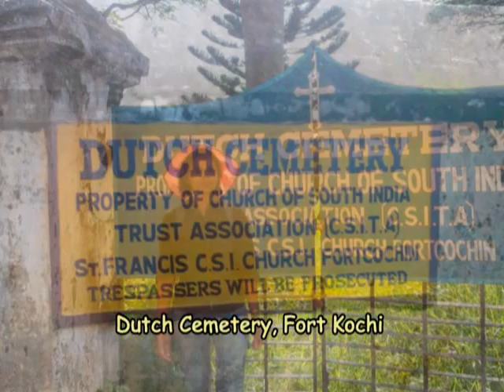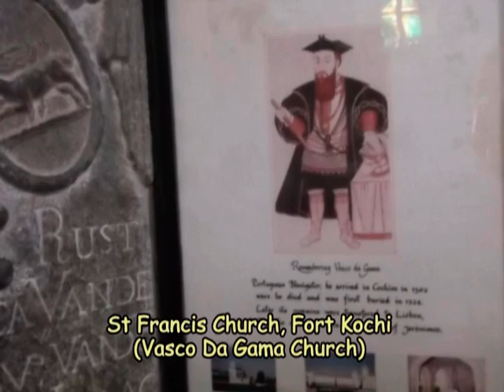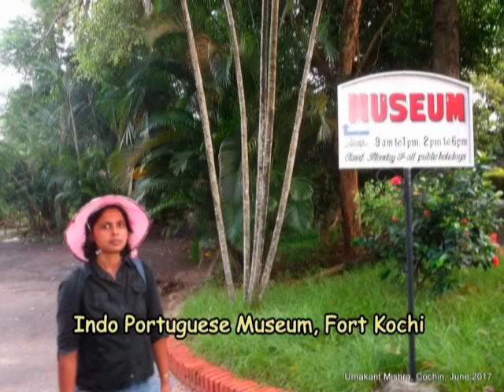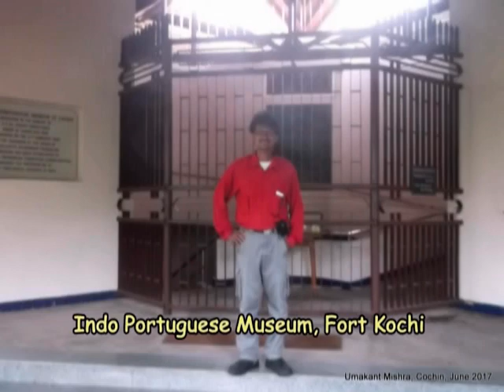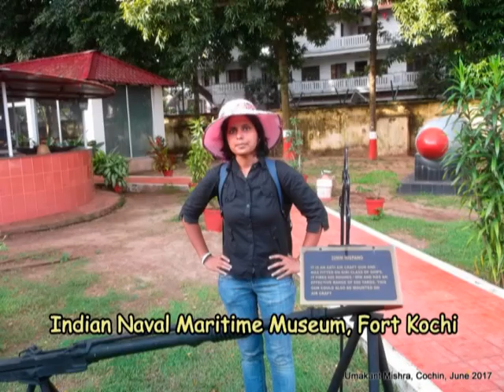Fort Kochi Complete Sightseeing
Fort Kochi is an Island inside the sea about 5 kms west to Cochin (or Ernakulam). There are ferry services to go from the mainland to the islands. It's very cheap to go from Ernakulam to Fort Kochi by a Ferry (about 5 to 10 rs). Cochin or Kochi is a very old port on Arabean Sea since 1341. It is a part of Ernakulam district of Kerala.
Greenx village is a cultural art center promoting Kerala's various arts crafts and cultural programs. This is located in Fort Kochi area by the side of main road. You can buy handicrafts from its showroom. Besides they have a half an hour cultural show at 4 PM showing Kerala dance and martial arts where the ticket is 350/- rs per head. People doing more research on Kerala arts may like to see cultural program.
Aspinwall House is a very old heritage building in Fort Kochi. It was originally the business premises of John Aspinwall established in 1867. The company was trading coconut oil, rubber, pepper, ginger, turmeric and other spices to western countries. However there is nothing much to see there. Just behind Aspinwall house there is a huge fish factory. It was interesting to watch fish packaging there which you can see in the video.
Jawahar Park or Nehru Park is the main park of Fort Kochi located near Vasco-da Gama square. It is a beautiful place with trees, sitting places and sea view on one side. There are lots of fish stalls where you can buy fishes and get fried fresh before you. Chinese fishing nets are also a great attraction. Vascoda Gama Church, Kochi beach and many other tourist attractions are very near (200 meters) to this place.
Santa Cruz Cathedral Basilica is located in Fort Kochi area of Ernakulam. It is one of the eight Basilicas in Kerala and considered to be very important for Christians in Kerala. It is quite a big Church and visited by large number of people. It was originally built by Portuguese during sixteenth century which was later destroyed by Dutch and rebuilt by British in 19th century. Santa Cruz was proclaimed as a Basilica by Pope John Paul II in 1984. The Church has a beautiful interior and worth visiting during your Kochi tour.
St. Francis Church or Vasco Da Gama Church is one of the important destinations of Fort Kochi. It is about 200 meters from Vasco Da Gama square and similar distance from Fort Kochi beach. The church is very old and also looks very old. However, the importance is that there is tomb of famous Vasco Da Gama here in this church. People interested in History will definitely like to see the Tomb of Vascoda Gama here. There is also a Dutch cemetery near the church. It is often locked and you can only see from outside.
Indo Portuguese museum is a museum in Fort Kochi located inside Bishop's house established during 1910. There is a huge garden in the front. The museum showcases Portuguese influences on Fort Kochi and neighbouring area in the past. You have to buy tickets to visit the museum. There is a church inside the campus.
Indian Naval Maritime Museum- the maritime museum is situated in Fort Kochi (Kerala) about 2 kms from Fort Kochi Beach. It is managed by Indian Navy near INS Dronacharya. Entry ticket 40/- rs per head, still camera 100/-. Generally I don't enjoy museums as they all keep very similar outdated stuff. However, this museum was interesting with lot of war weapons, misiles, guns and above all a big helicopter. We took a lot of pictures in the museum and near the helicopter. It is one of the top 5 attractions in Fort Kochi and never miss it when you are going to Kerala.
Fort Kochi is mainly a fishing beach. It is very near to Vasco Da Gama square and Jawahar Park. There are many Chinese fishing nets in Fort Kochi beach. You can get fish fries fresh from stalls. The waves are high and rough. There is no sand in the sea beach and you cannot get down to water. You can stand on the concrete road and enjoy the sea view. You can also see large number of boats and ships of different sizes floating on sea at different distances. The port of Vypeen island is visible on the other side of the water.